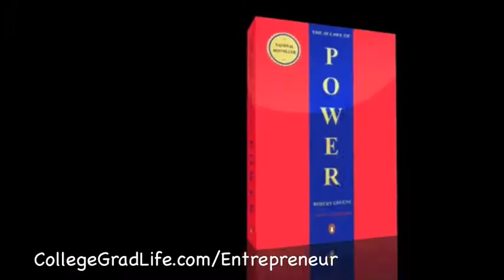Turning Points In Your Life